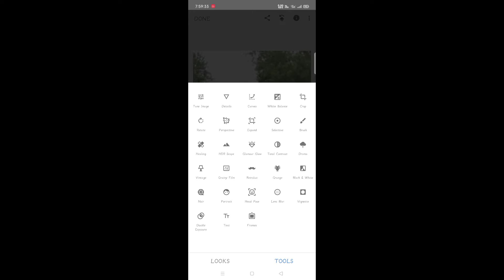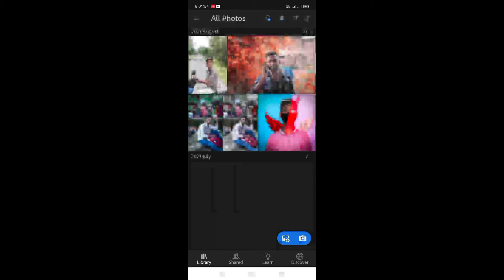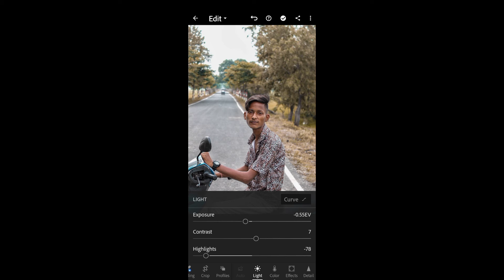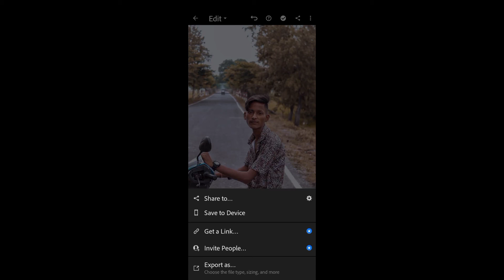snapseed brown photo editing tune and lightroom photo editing best trick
Akhil ARt pro
Photo editing PicsArt
PicsArt Tutorial
Editing Tutorial
Photo editing